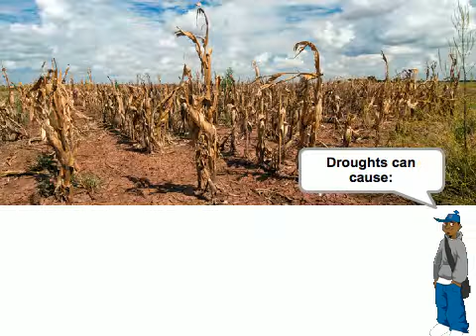Team Sports Hall - Challenge 1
Recently you may have seen waves crashing over the sea wall more violently, or it may have rained harder and more often than usual. This is because of climate change. Climate change is defined as a change in typical global weather patterns over a long period of time. This week yourchallenge is to identify an issue climate change creates (i.e. rising sea levels, droughts, hurricanes, etc.) and create an animation [using MIT Scratch] that shows the effect of your chosen issue. Propose a solution to that problem. Video must be one minute or less